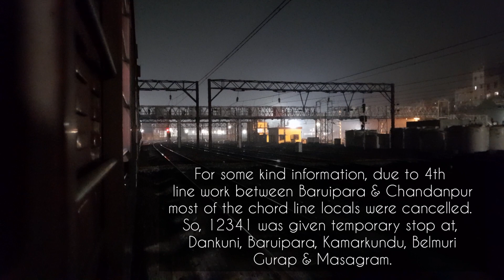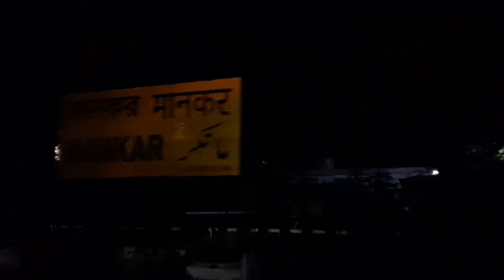যখুন এক্সপ্রেস ট্রেন লোকাল হয়ে যায় 🥺?? Howrah to Durgapur Journey 😱 Agnibina Express Compilation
Journey Compilation of Agnibina Express from Howrah to Durgapur !!

Due to ongoing NI work in chord line, train was given some local stops between Howrah and Barddhaman!!!